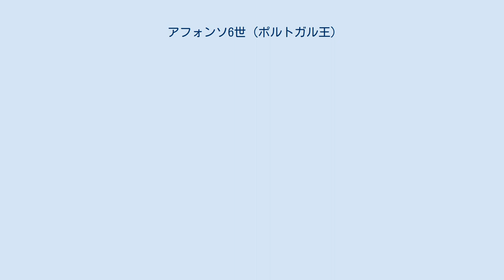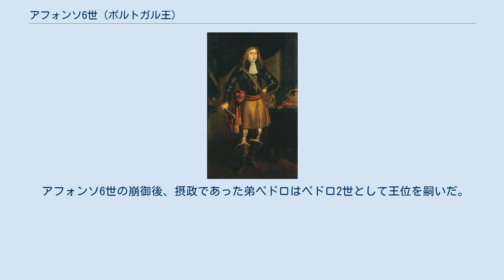アフォンソ6世 (ポルトガル王)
アフォンソ6世（Afonso VI、1643年8月21日 - 1683年9月12日）は、ポルトガル王国ブラガンサ王朝の国王（在位：1656年 - 1683年）。
「勝利王」（o Vitorioso）と呼ばれる。
ブラガンサ王朝を開いたジョアン4世と王妃ルイサ・デ・グスマンの息子。
 1653年、長兄テオドジオの薨去により王太子（ブラジル公）となり、1656年に父王の崩御を受けて13歳で王位に即いた。
アフォンソは3歳のときに小児麻痺で左半身が麻痺しており、これが精神を不安定にしていた。
そのため彼は統治に興味がなく、即位後も1662年まで6年間母親が摂政として政務を執っていた。
その後ポルトガルは、1663年6月8日のエストレモスの戦い、1665年6月17日のモンテス・クラロスの戦いでスペイン軍を破り、1668年2月13日にスペインから独立の承認を得てポルトガル王政復古戦争を終結させた。
海外では、1658年にスリランカにあった植民地をオランダ共和国に征服されて失い、1661年6月23日には姉カタリナ（英語名：キャサリン）がイングランド王チャールズ2世と結婚したため、持参金としてボンベイとタンジールを割譲された。
オランダとの関係は1661年にイングランドによって調停され、ポルトガルはスリランカを放棄する代わりにブラジルを獲得することに同意し、蘭葡戦争を終結させた（ハーグ条約参照）。
 アフォンソ6世は1666年にサヴォイア家傍系のマリア・フランシスカ・イサベル（フランス王アンリ4世の孫）と結婚した。
しかし結婚は長続きせず、翌1667年に王妃は王の不能を理由に教会に対して婚姻の無効を申し立てた。
これは認められ、マリアはアフォンソ6世の弟ペドロ（後のペドロ2世）と結婚した。
同年、ペドロは兄王から統治権を奪い、摂政王太子となった。
アフォンソ6世はアゾレス諸島のテルセイラ島へ7年間追いやられ、1675年にポルトガル本土へ帰国した直後、シントラ宮殿の一室に崩御するまで監禁された。
 アフォンソ6世の崩御後、摂政であった弟ペドロはペドロ2世として王位を嗣いだ。